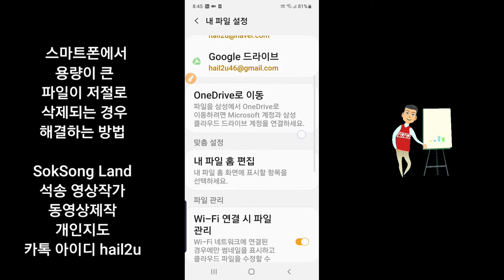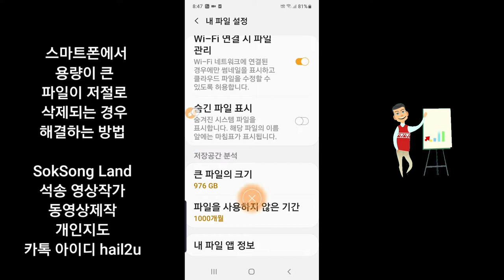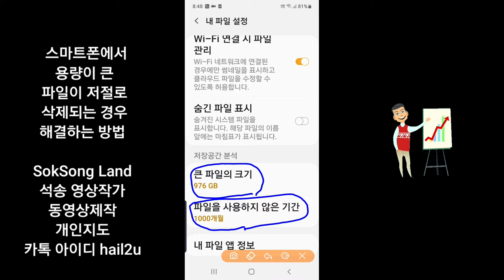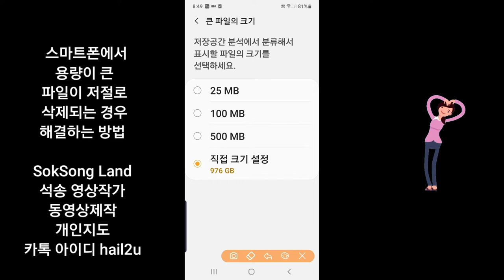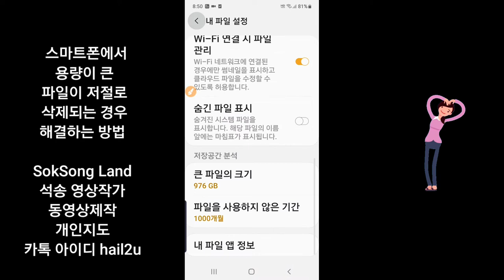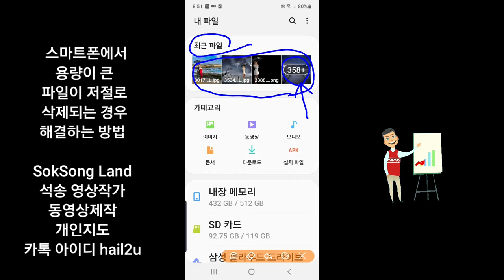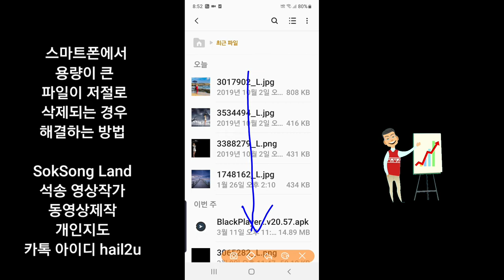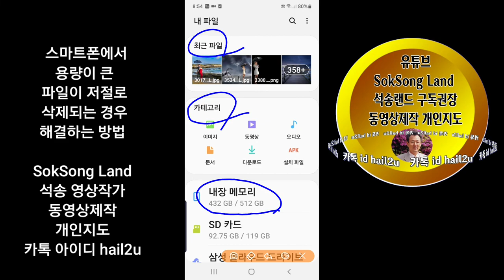스마트폰 대용량 파일 자동 삭제 방지 방법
스마트폰 대용량 파일 자동 삭제 방지 방법 , 스마트폰의 파일이 저절로삭제되는 경우 해결하는 방법 동영상제작 개인지도 연락 카톡아이디 hail2u 석송 영상작가 SokSongLand 석송랜드 SokSong Land 강좌중심 채널 : Kinemaster PowerDirector Adobe Premiere 스마트폰 관리 카톡사용법 유튜브구독자늘리기 유튜브수익창출 유튜브채널 홍보 채널아트제작  유튜브채널관리 키네마스터 파워디렉터 프리미어 키네마스터강좌 파워디렉터강좌 프리미어강좌 유튜브강좌 카톡강좌 노래동영상 여행동영상  석송키네마스터강좌목록 석송파워디렉터강좌목록 석송ict강좌목록 석송ict강좌 석송국내여행목록 석송해외여행목록 석송국내여행 석송해외여행 석송음악동영상 석송음악동영상목록 석송시동영상 석송시동영상목록